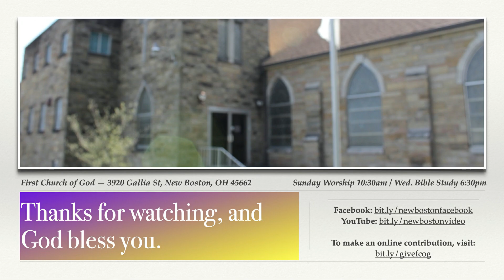Rest Assured, Part 2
Title: Rest Assured, Part 2
Pastor Chris Keeton
First Church of God - New Boston, OH